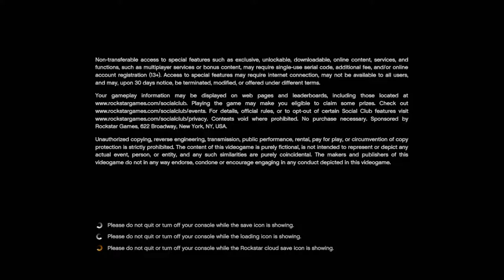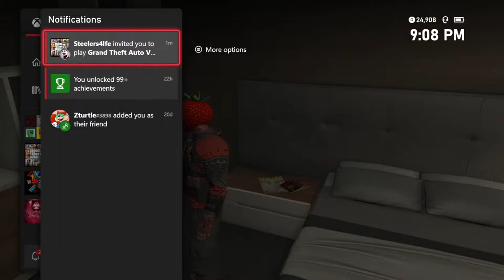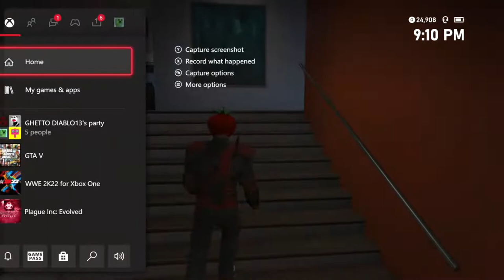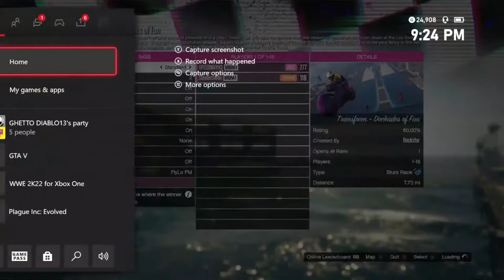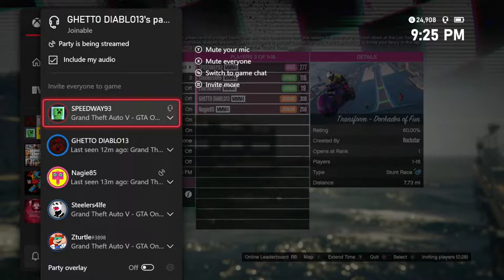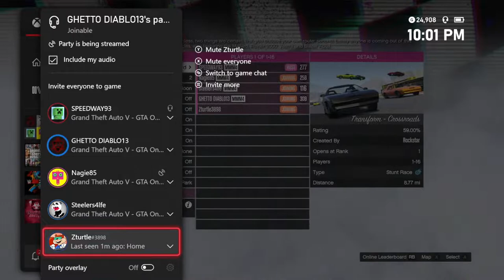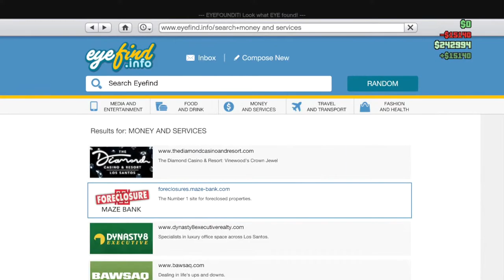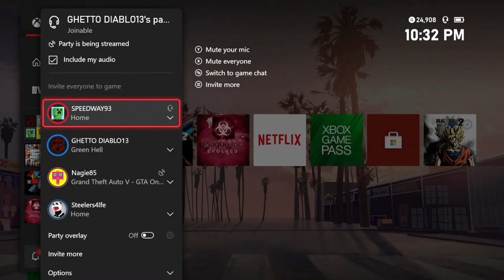Michael Peterson Trial (CUP)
Now i want to try to get good at this game